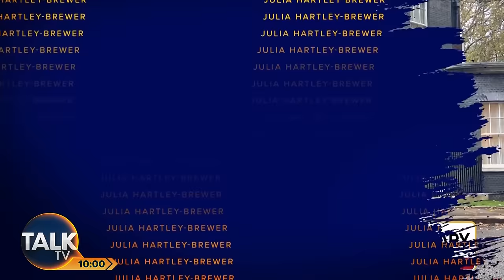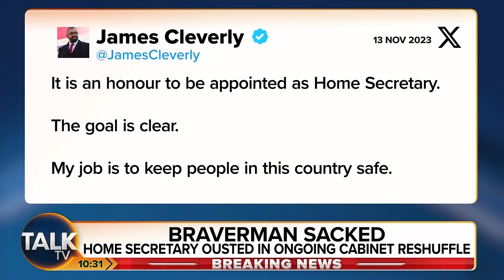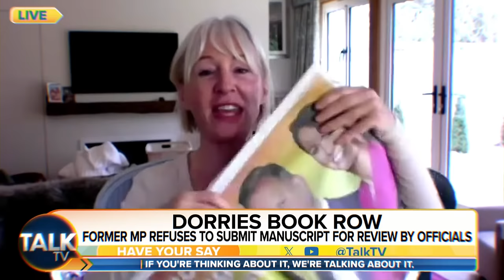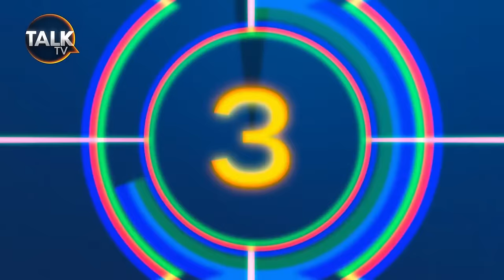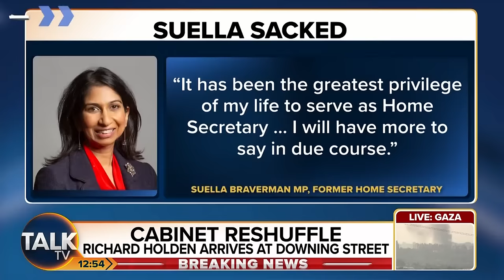Julia Hartley-Brewer | 13-Nov-23